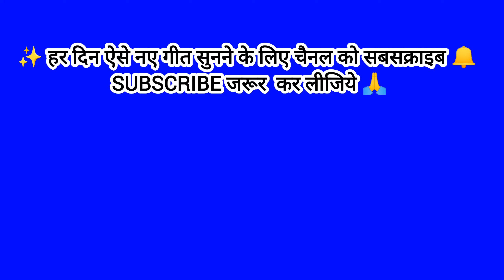💦होली में भोले बाबा गौरा माँ से कैसे भांग पी‍सवा रहे हैं, सुनिये🔥holi special shiv charcha geet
pisa pisa ye gora ragar bhangiya
bholenath bhajan
holi par shiv charcha geet
holi special shiv charcha geet
holi special shiv guru bhajan
holi special shiv ji ke bhajan
shiv bhajan
shiv charcha bhajan
shiv charcha holi geet
shiv charcha ke lokgeet
shiv holi bhajan
shiv parvati holi
Shiv guru ke holi geet
Holi shiv charcha
Holi shiv charcha geet
Holi shiv guru bhajan
Shiv charcha holi par
Mahashivratri
shiv bhajan
Mahashivratri bhajan
shivratri special song
shivratri song
Mahashivratri geet
shiv parvati vivah katha
shiv parvati vivah song
shiv vivah
Shiv parvati vivah
shiv vivah bhajan
Pradeep mishra
shiv parvati bhajan
bholenath bhajan
Shiv gora bhajan
Shiv parvati vivah geet
Lokgeet
Shiv guru ka gana
Shiv guru geet
shiv guru ke bhajan
gaw ka shiv charcha
shiv guru bhajan
dehati shiv charcha
mahashivratri bhajan
bholenath bhajan
shiv mantra
Shivratri bhajan
shivcharcha bhajan
shiva
Sadhguru
shivcharchagaana